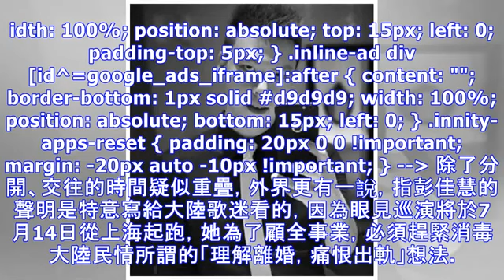彭佳慧沾小鮮肉形象毀 前夫首度發聲這樣說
金曲29特報 焦點星聞不錯過！金曲歌后彭佳慧今年再度風光角逐金曲歌后，沒想到卻在榮耀前一刻，意外爆出她已離婚，還疑似無縫接軌搭上小16歲的鮮肉帥男新歡吳英杰（Ken Wu）的感情風暴。而連日來媒體循線追查，還發現新歡竟是在某知名連鎖泰式餐廳集團擔任區經理，加上彭佳慧與前夫、新歡分合的時間點也兜不攏，外界霧裡看花之際，彭佳慧暫時遠離是非，屆時是否會出席23日的金曲獎頒獎典禮，經紀人昨仍沒有回音，也讓歌后二度問鼎金曲之路充滿變數。 46歲彭佳慧與前夫王丕仁育有1子2女，日前她被拍到與一位年輕男子在大街上擁吻後，她僅在臉書、微博發出一紙聲明表示與老公已在今年3月離婚，急撇出軌疑雲，只是隨著爆料排山倒...